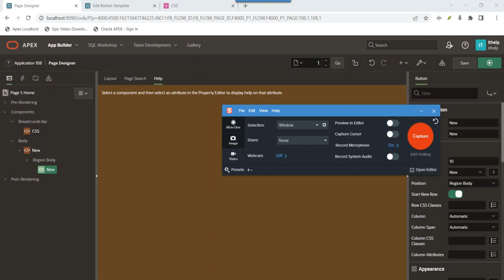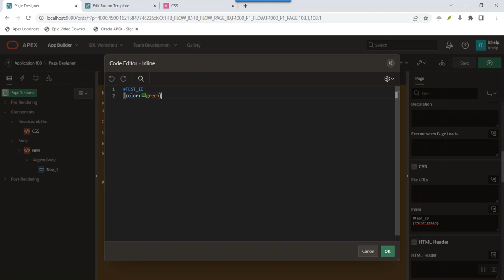CSS in Oracle APEX : How to use static ID ( With English Subtitles )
How to use static ID In Oracle APEX
My New Course on udemy